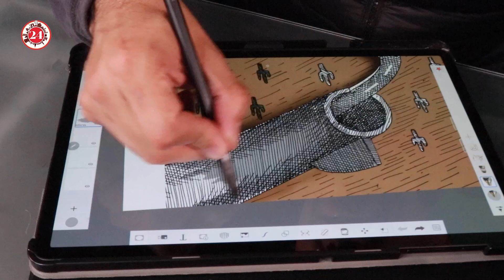Xolo / Dimensión desconocida